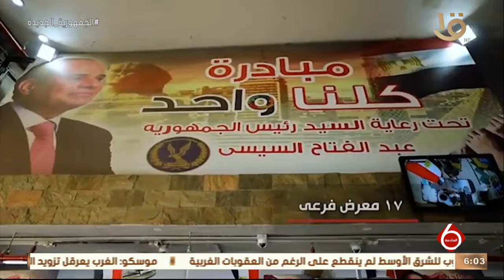نشرة السادسة | تواصل فعاليات المرحلة الثالثة والعشرين من مبادرة كلنا واحد